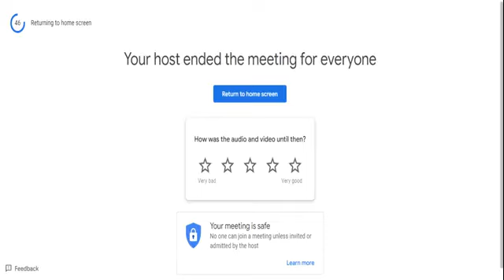“Two week National Level Online Orientation Cum FDP Program” 28 03 2024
Himalayiya University Dehradun Uttarakhand Internal Quality Assurance Cell (IQAC) A Two Week Online National level orientation cum FDP Program “Dynamic of Effective, Efficient & Engrossing Teaching in Liberal Arts, Social Sciences, Management & Humanities” On 18th -30th March 2024  at 5:00 PM to 7:30 PM